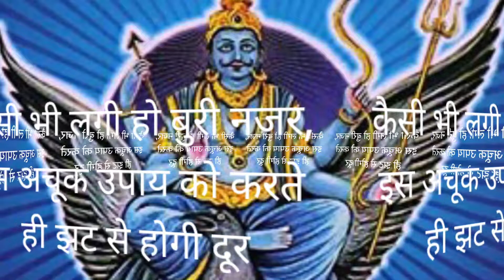कड़क से कड़क नजर बस 1 रुपए में उतारें ll बुरी नज़र उतारने के 7 सरल उपाय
कड़क से कड़क नजर बस 1 रुपए में उतारें ll बुरी नज़र उतारने के 7 सरल उपाय बुरी नजर कैसे उतारेnegative energy in home, negative energy kya hoti hai, bad eyes, negative, negative energy, najar, buri nazar lagne ke lakshan, बुरी नज़र से बचने का तरीका, बुरी नज़र के उपाय, नज़र दोष के उपाय, नज़र दूर करने के उपाय, नज़र दोष, नज़र दोष निवारण, बुरी नज़र लगने के लछण, बुरी नजर के प्रभाव, nazar lagna ke upay, najar se bachne ka upay, buri nazar se bachna, buri nazar dur karne ka totka, buri se buri nazar utarne ka upaaye, बुरी नजर उतारने के उपाय, बुरी नज़र दूर करने के उपाय, बुरी नज़र से बचने के आसान तरीक़े, totke, totka, magic,